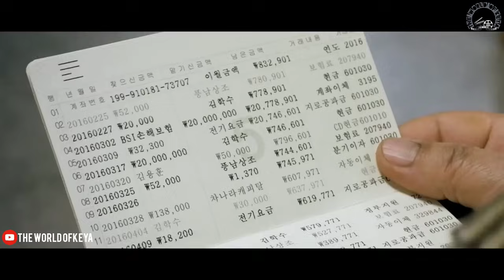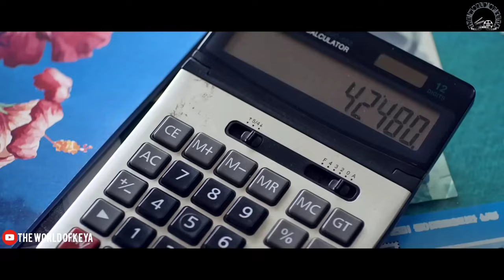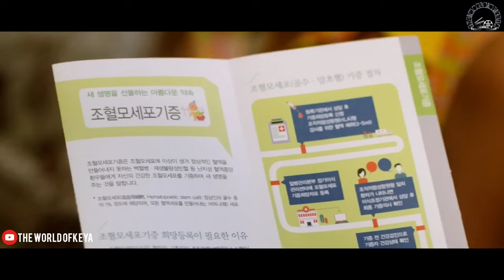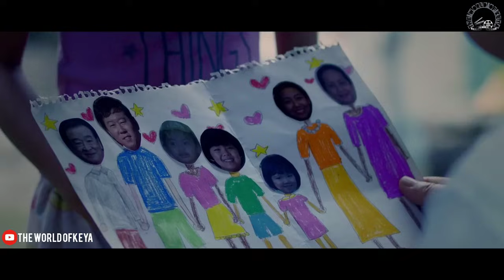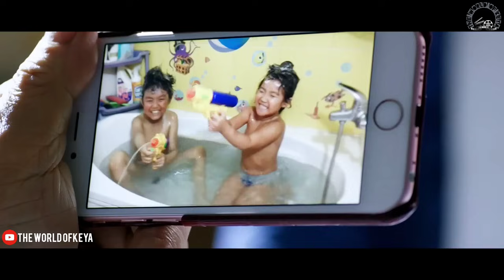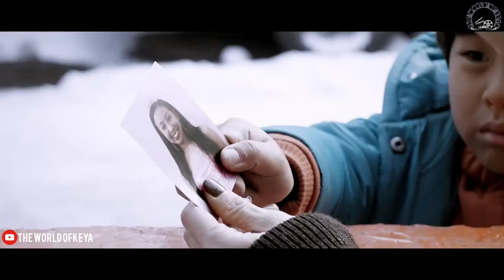Stand By Me Movie Explain In Bangla|Korean|Drama|The World Of Keya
Seventy-year-old Grandpa lives with his young grandson. He finds out he only has a short time left to live and decides to prepare for their future and to leave them something special.

Native Title: 덕구

Also Known As: Deokgoo , Deok Goo

Screenwriter & Director: Bang Soo In

Genres: Drama, Family

Country: South Korea

Type: Movie

Release Date: Apr 5, 2018